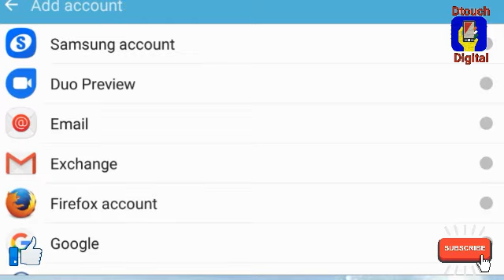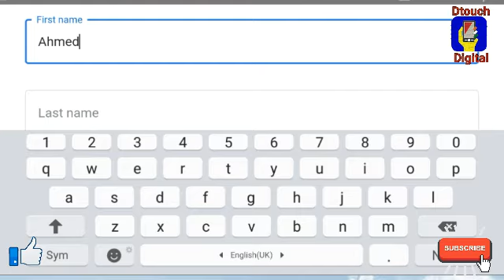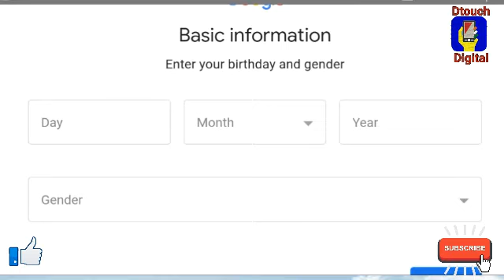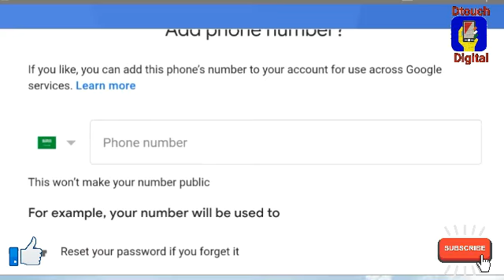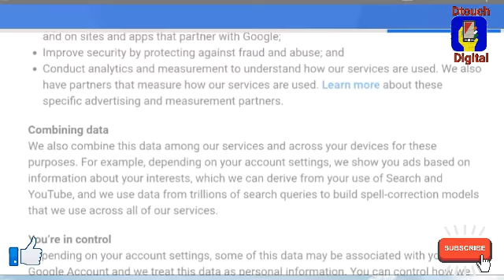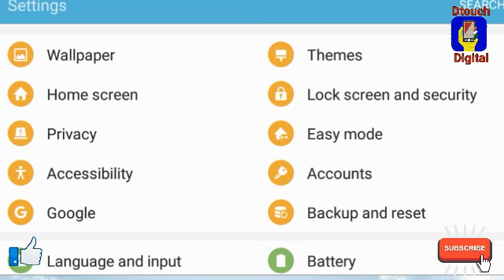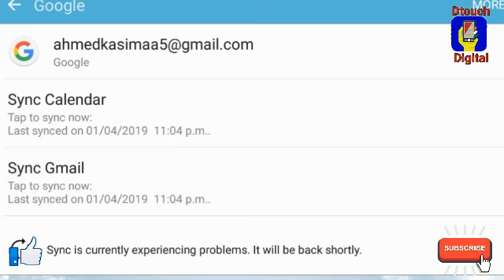how to create gmail account | how to create gmail account without phone number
Total Time: 6:17
How to creat gmail account in android mobile || By Dtouch digital
Ye video ko pura dekho esme maine gmail ko creat kartey time kya kya deyan dena chahiye uske barme full explain kiya hu aur without number ke gmail ko banake dekha ya hu ap bhi aise gmail ko bana saktey hai apne android ke mobile se
Aise hi kuch tech tips tricks related video dehkne ko is channel ko subscribe nahi kiya hai to subscribe karo aur bell icon bhi dabawo my yaha new videos daily upload kartey rahata hi

Hamare Our Bhi videos dekhey ✔